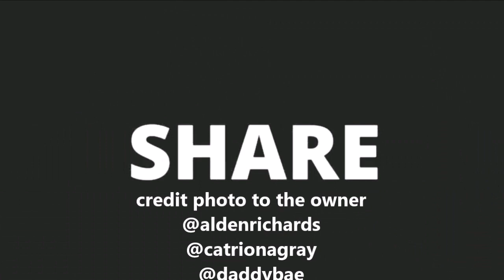CATRIONA GRAY MAY PAHAYAG TUGKOL KAY ALDEN RICHARD ..ALAMIN